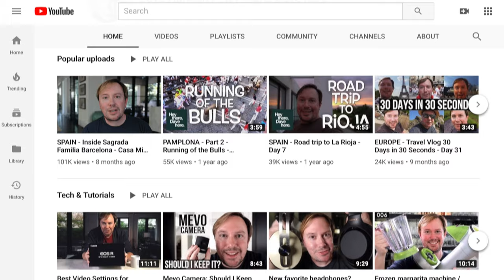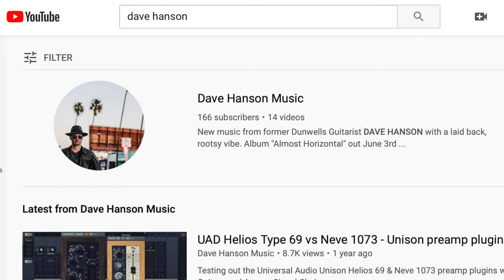Who is this guy?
I finally made a YouTube channel trailer. Sort of.

You can binge-watch the playlists I mentioned...